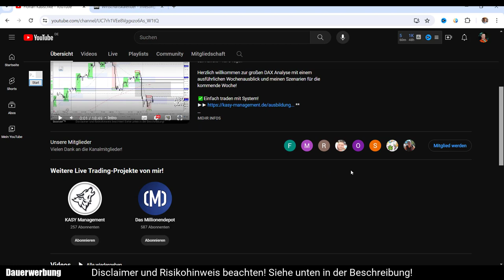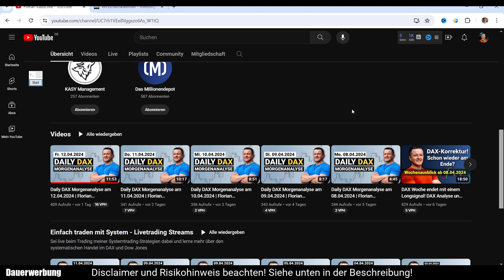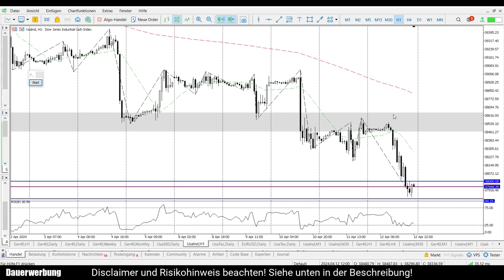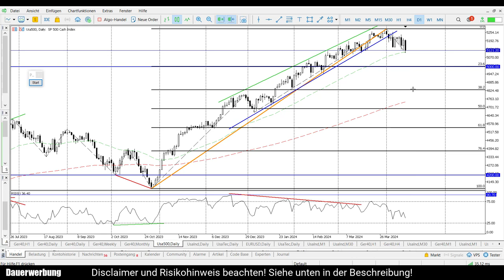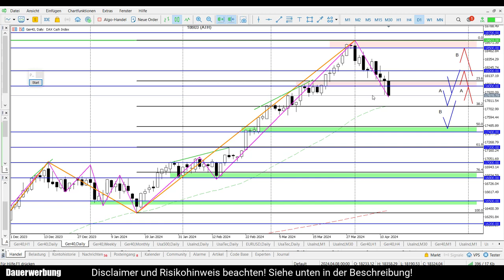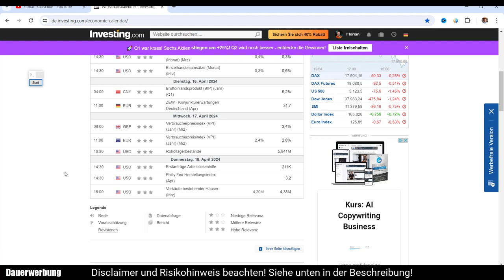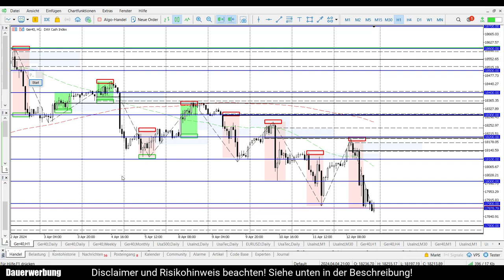Tore öffnen sich Richtung 17000! DAX Wochenausblick ab dem 15.04.24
Herzlich willkommen zur großen DAX Analyse mit einem ausführlichen Wochenausblick und meinen Szenarien für die kommende Woche!

✅Einfach traden mit System!

Zeitstempel
0:00 Intro
01:24 DAX Rückblick
07:23 DAX Wochenchart
09:51 DAX Monatschart
11:38 Analyse US-Indizes
14:16 DAX Szenarien
17:57 Wirtschaftskalender

DAX Livetrading-Webinar bei ActivTrades. Jeden 2. Freitag ab 09.30 Uhr!

▬▬▬▬ Meine Partner ▬▬▬▬
GBE brokers

2. Risikohinweis